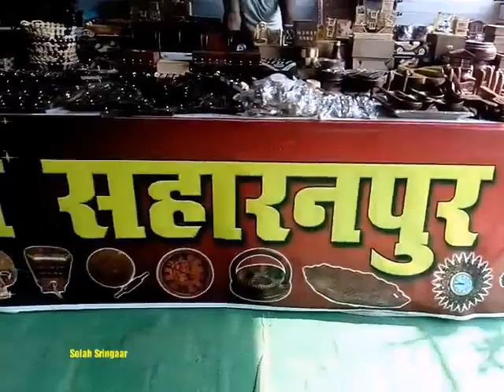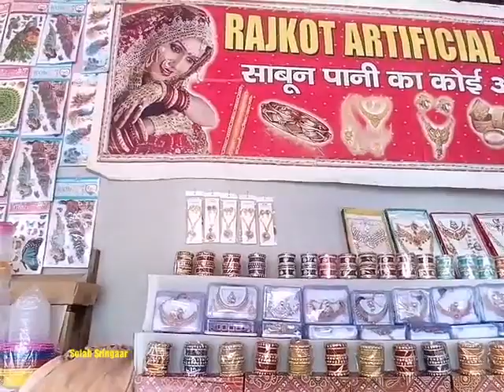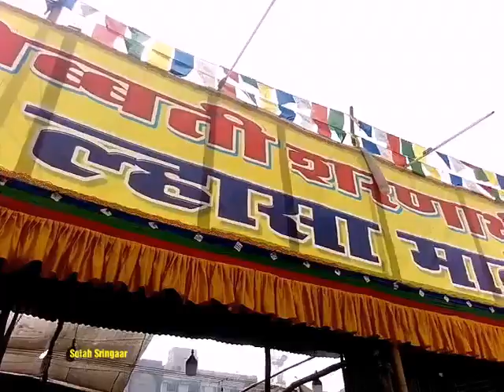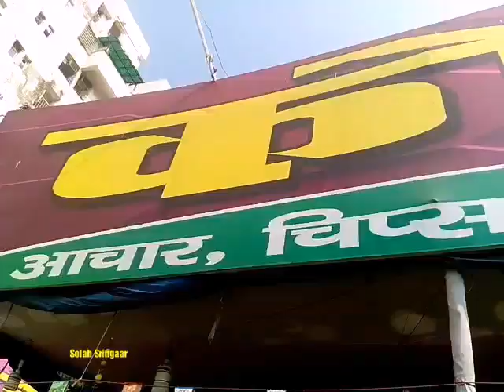Lhasa Market Campus Patna || Best Woolen Market in Patna | ल्हासा मार्केट पटना | ल्हासा बाजार पटना